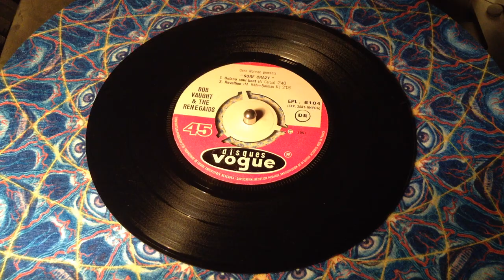bob vaught and the renegaids - delano soul beat 7inch rare 60s vinyl surf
eyeball adapter by cicodelico